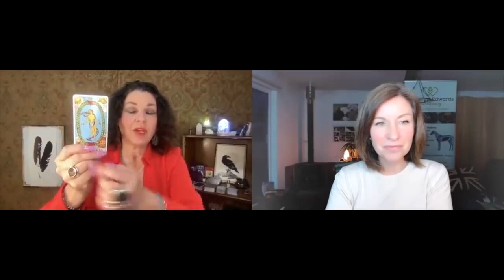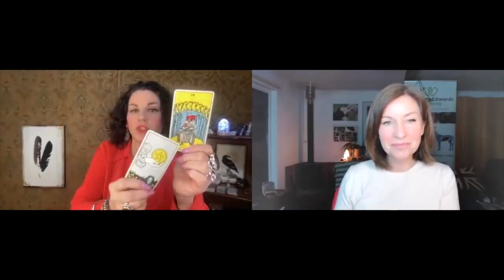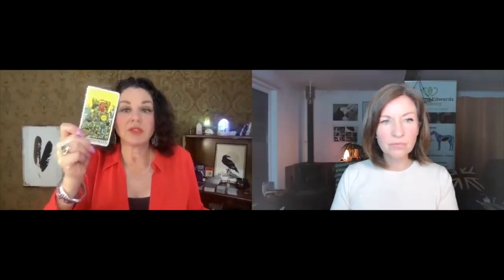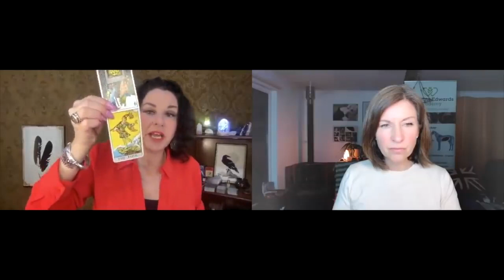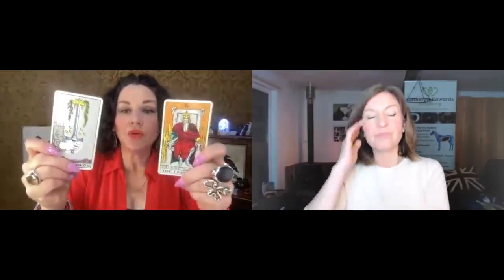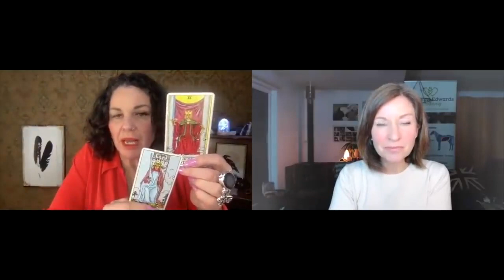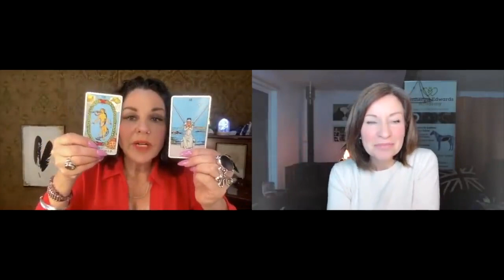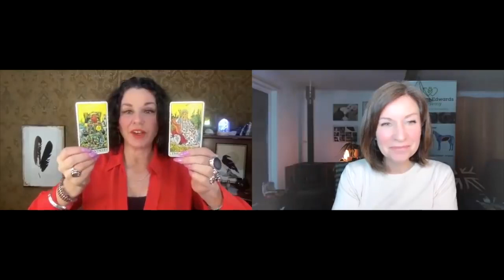Tarot by Janine with Catherine 2nd March 22: letting Go of Fear & Conscious Creating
Loved this chat - we hope you do too!

ROOT products support your body to detox, cleanse, focus and relax – simply and naturally.  The removal of harmful toxins from our contaminated internal environment is the foundation for wellness.
FOR HUMANS AND ANIMALS

🟡Mark Attwood - 'How to Monitise what's already in your Head Course'

To buy Platinum Health Products (UK & Europe) go to this and use code catherineedwards The 10 day Transformational Cleanse is amazing!